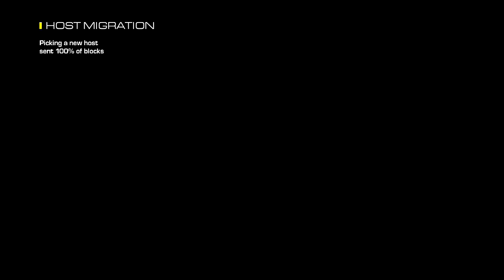HILARIOUS C-4 Reactions On Call of Duty: Ghosts